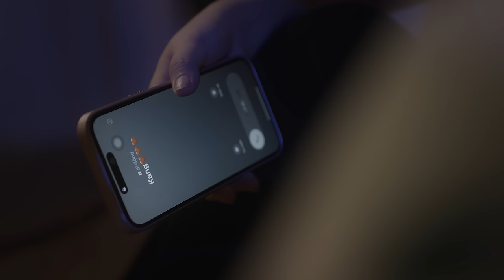Anh Chỉ Yêu Cô Ấy - Tú Na x Trương Ngôn | Official Music Video ( Giờ anh chỉ nghĩ đến mỗi cô ta ...)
Executive Producer: Lữ Bình Entertainment
Production House : ChunStudio.Vn
Line Producer: Truong Nghi
Song : Anh Chỉ Yêu Cô Ấy
Singer : Tú Na
Composer : Trương Ngôn
Directed by: Lữ Bình
Assistant Director: Lac Khoi
Cast: Tú Na , Tiểu Nhi , Kiun Gia Tuấn , Tuệ Ny
Mix Master: ChunStudio
Backgrought Vocal : Kiun Gia Tuấn , Tuệ Ny
Music Producer: JayD
Camera : Đình Tâm
Color Grading: Chun Studio
Makeup : Cherry Đào
Set Desig : Dũ Dũ
Lighting: ChunStudio
Location : Studio Nhà Của Chun , Cỏ House Studio

Lyric :
Cô ấy bên anh chỉ có vài ngày , sao anh nặng lòng yêu thương quá vậy . Còn người con gái đã giành trọn thanh xuân ở bên anh mà anh lại quá vô tâm .
_ hà ha há giờ em phải thế nào , để níu tay anh khi anh chẳng còn yêu nữa . Người buông tay rồi vội vàng bước bên ai , là em sai hay anh đã đổi thay ..
... ta xa mất rồi tháng ngày nồng say
Đk:
_ Giờ anh chỉ nghĩ đến mỗi cô ta , chỉ quan tâm  mỗi cô ta . Em biết em bây giờ đây chẳng là gì cả . Tại sao hạnh phúc lại quá phũ phàng , cô ấy đã đến muộn màng thế nhưng mà lại được anh trao yêu thương nồng nàn
_ Tình yêu bao năm cứ ngỡ lâu dày , cũng chẳng thể so với hiện tại . Anh ở bên em giờ đây chỉ là sự thương hại . Thì thôi anh hãy đến với cô ta , em sẽ cố bước đi xa sẽ ko còn là người thứ 3 giữa hai người
Các bạn nhớ ấn đăng ký kênh Tú Na nha, quan trọng lắm đó ❤ Mỗi sub các bạn click là động lực cho Tú Na ra nhiều sản phẩm mới và hay hơn trên kênh nhé ❤

 / csituna

© Bản quyền thuộc về Tú Na Official
© Copyright by Tu Na Official ☞ Do not Reup